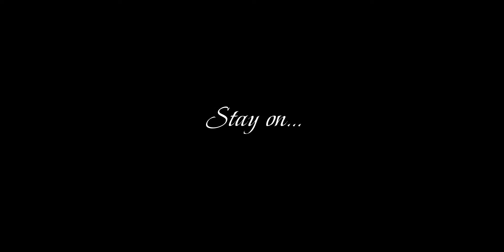Jayanti & Ratan || Wedding Teaser 2022 || Buddhist Marathi Wedding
Jayanti Ratan Wedding Teaser 2022